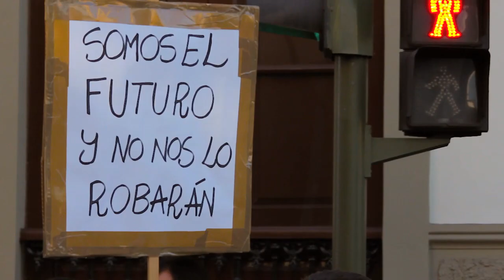Sin la Educación Pública Canaria No Somos Nada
Manifestación de cierre de la Huelga General de la Educación en Santa Cruz de Tenerife.